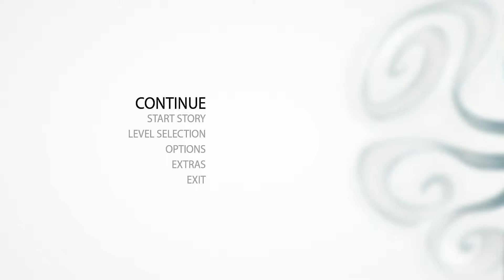Indie WrongPlay: Beatbuddy - Tale of the Guardians Gameplay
Games, Japanese culture, shit puns. From Japan